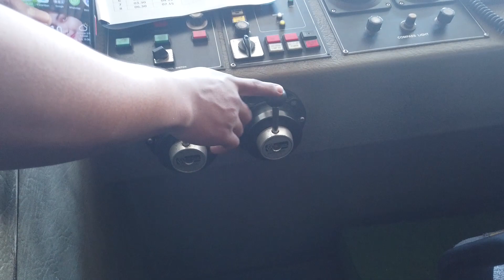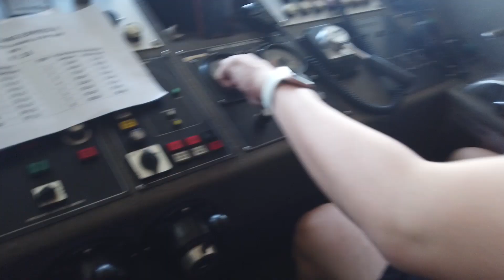RoadTripBaliPart 4 : MASKY JADI NAKHODA, ATHAR ANTENG BANGET DI KAPAL!!